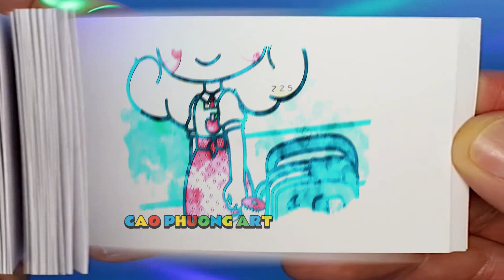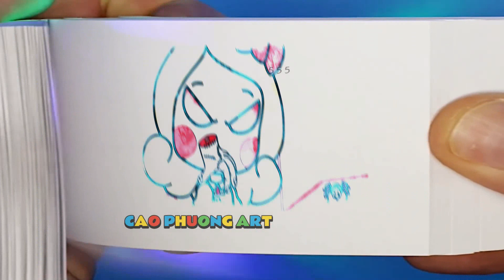175 7 Catnap x Miss Delight Funny cutscene GOOD ENDING - Poppy Playtime Chapter 3 Flipbook